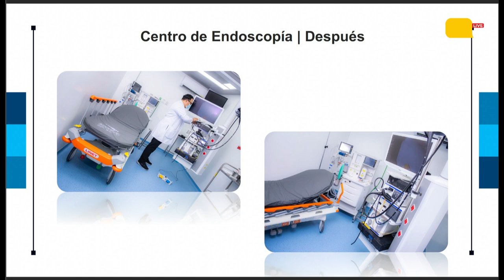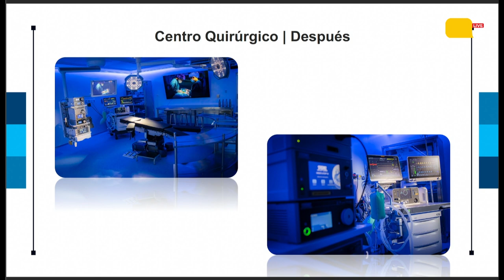Resumen entrevista con el Ministro de Salud, Francisco Alabi.